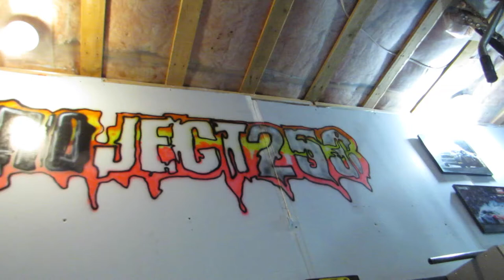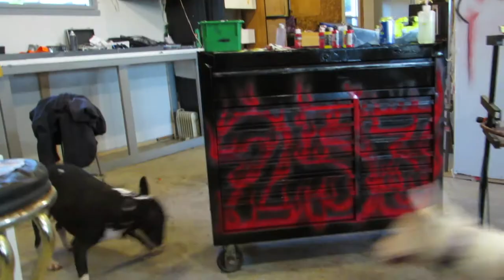Airbrushing true flames on my tool box . Custom paint